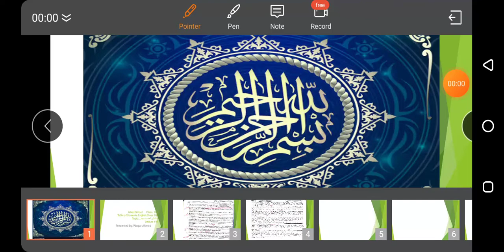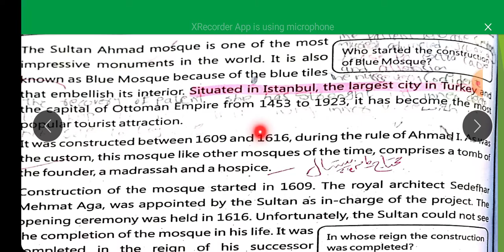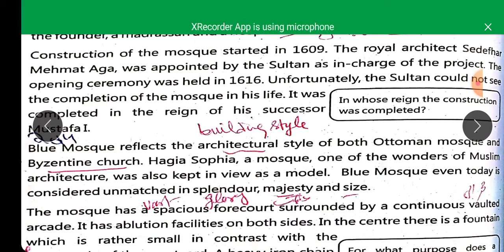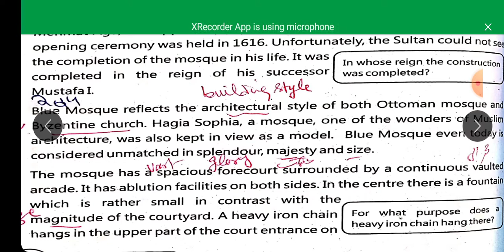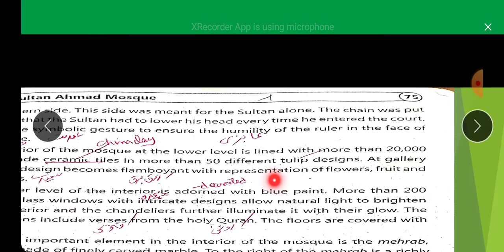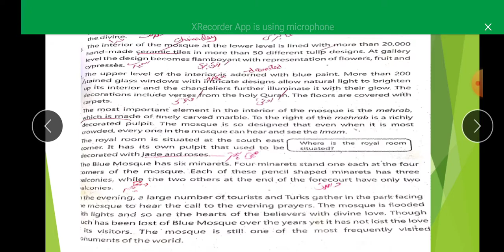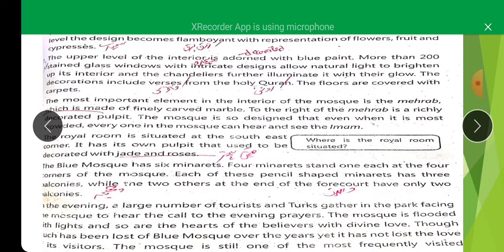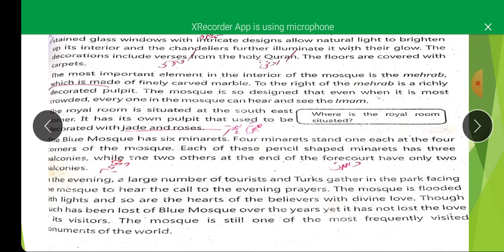Class 9 Lec 6 English